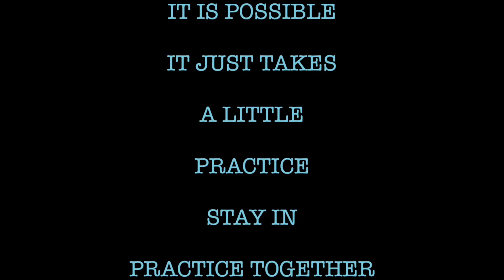The Buzz-cut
Just a short buzz-cut flicker show